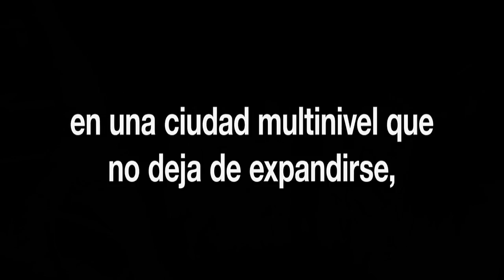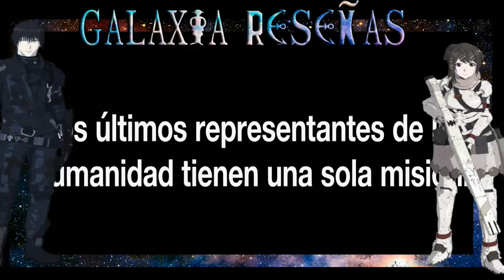BLAME! RESEÑA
Hoy les traigo la reseña de la pelicula animada de netflix blame espero les guste y se animen a ver la pelicula XD